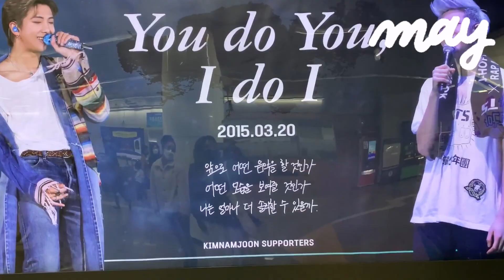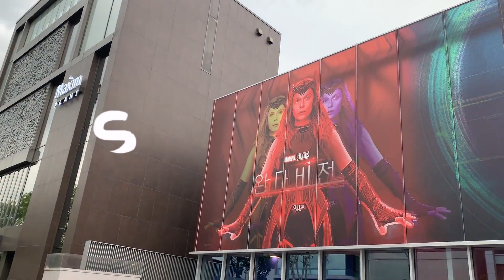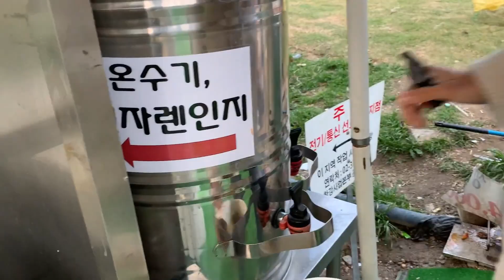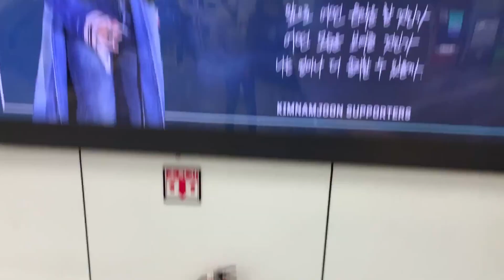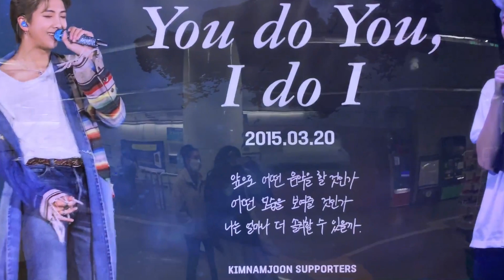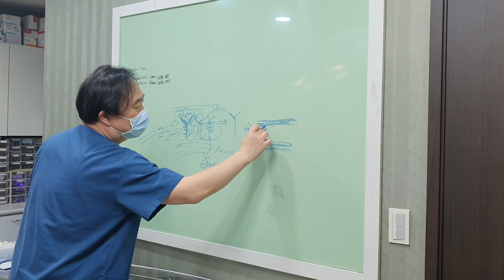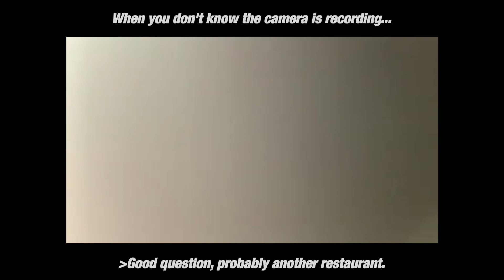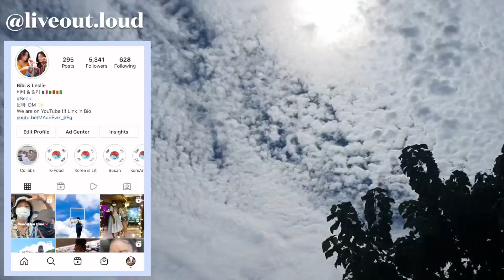A week in Seoul : hot spots, Cafe Hopping, Liposuction update, Couple Dates & BTS w/ @PapeSan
Follow us for the first week of May filled with lots of new discoveries and must-go places in Seoul !!

And definitely check out Naturegram for convenient and delicious chicken-based food! Their Instagram is

VIDEOS YOU MAY LIKE:
→ I Met BTS!!